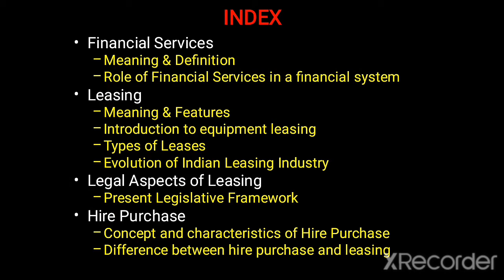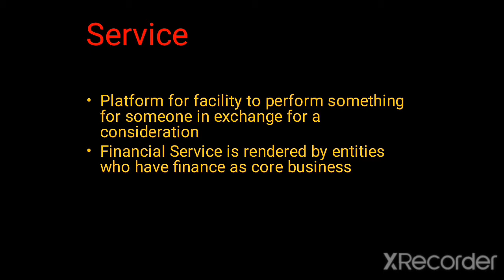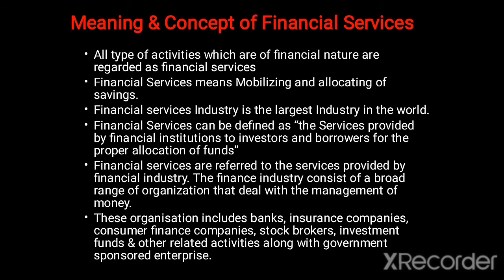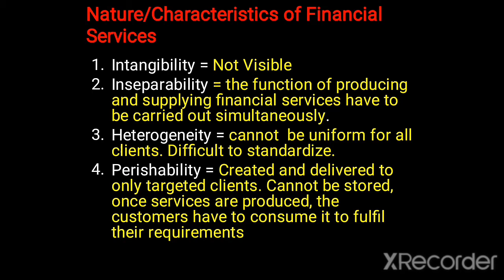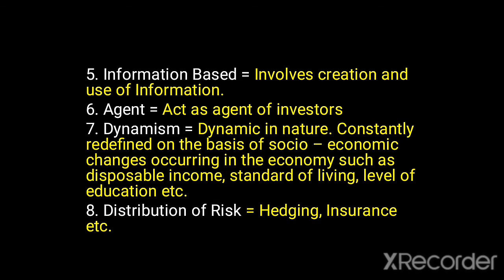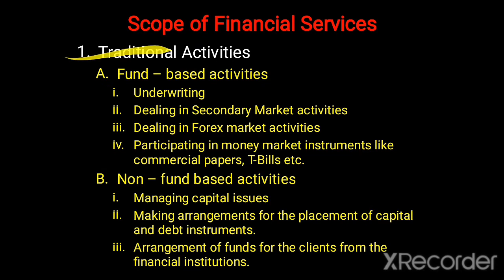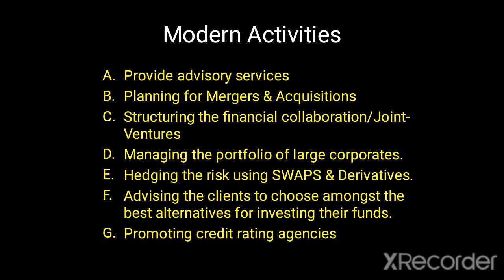LECTURE – 9 FINANCIAL SERVICES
this is thE 9th lecture of the series MERCHANT BANKING AND FINANCIAL SERVICES.
This lecture is Presented by Professor Prashant Patel. In this lecture we are going to Discuss about FINANCIAL SERVICES.
This lecture will mainly focus on the students of BBA, MBA & BANKING.